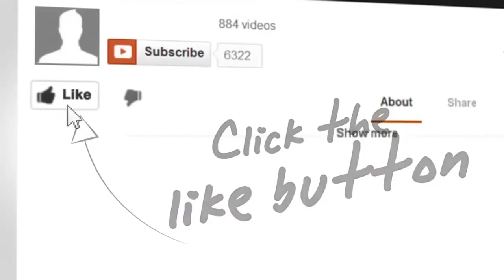How soon does a Start Up need a lawyer? Ask the Expert Charles Pinkston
Charles E Pinkston & Associates
40 N. Wells Street, Suite 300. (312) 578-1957

WWBC Media interviewed expert lawyer Charles Pinkston.  Charles Pinkston has practiced law for over 30 years.  And has won 85% of cases he's taken to trial.  We asked Charles if you need a lawyer to file  articles of incorporation. And how do you file articles of incorporation.